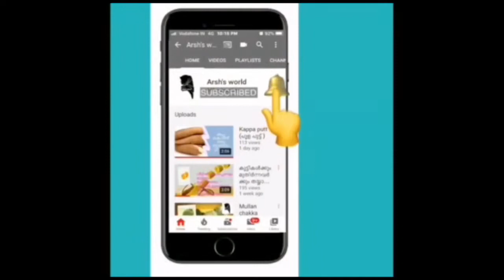Bread gulabgamun ||Arsh’sWorld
Hii friendsss.
Welcome to Arsh’sworld
Today i am going to show that how to make Bread Gulab Gamun.So tasty and delicious sweet item...So try this at home and give me your feedback in coment box
Thanks 🥰🥰
Ingredients:
Bread -10
Milk for wanted
Sugar -1cup
Water -1cup
Cardamom-4
Oil